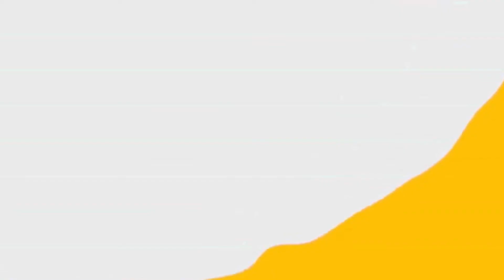COMO FAZER VASO COM ROLINHO DE PAPEL / Priscila Peçanha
COMO FAZER VASO COM ROLINHO DE PAPEL

Músicas usadas no vídeo: Galeria do Youtube

CRÉDITOS :
♥ Criação, edição e apresentação: Priscila Peçanha